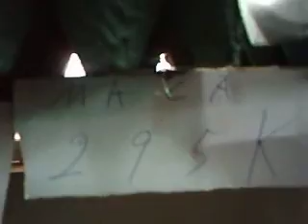Mercadinho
Todo mundo tem um mercadinho perto d casa, escola, casa d amigos e etc q tem umas piadinhas imbutidas...enfim=D